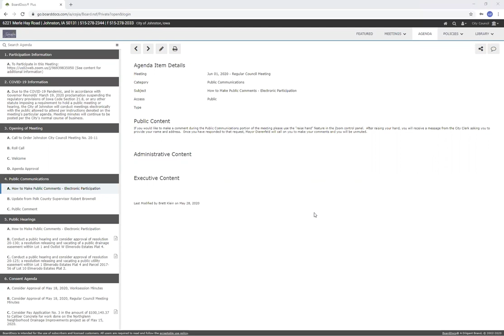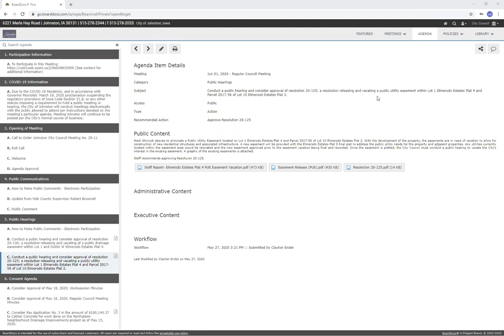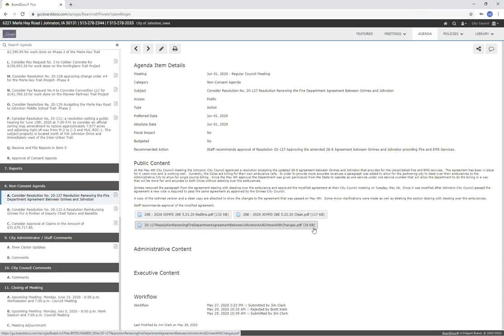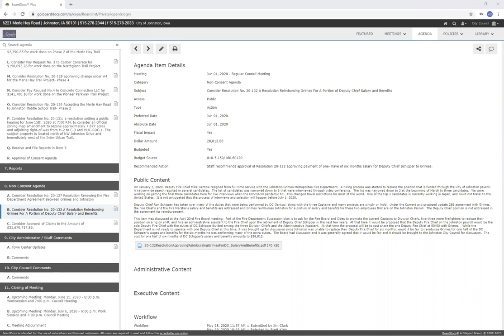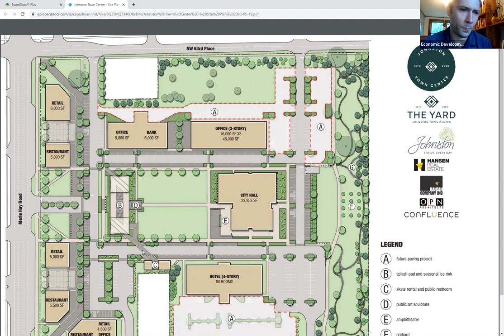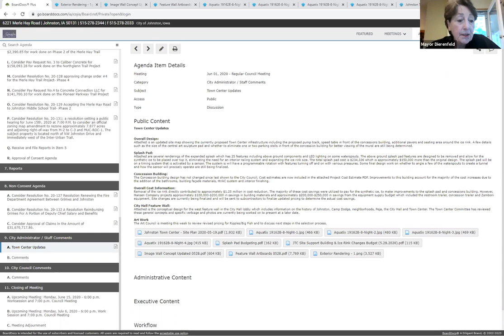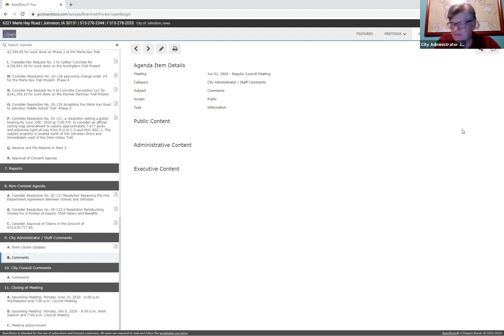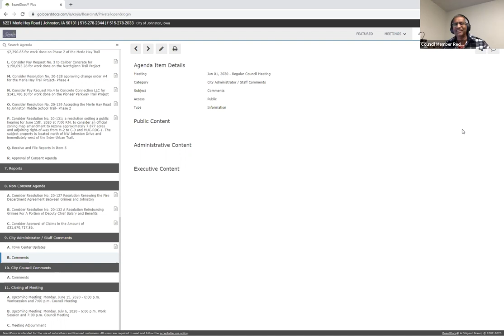City of Johnston Electronic City Council Meeting - June 1, 2020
View the City Council agenda for the Monday, June 1, 2020 meeting by visiting